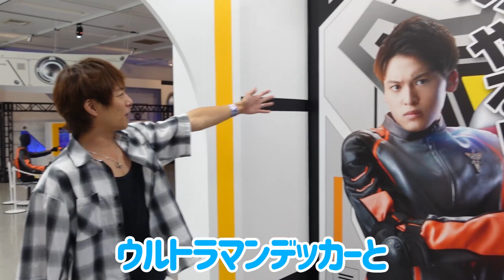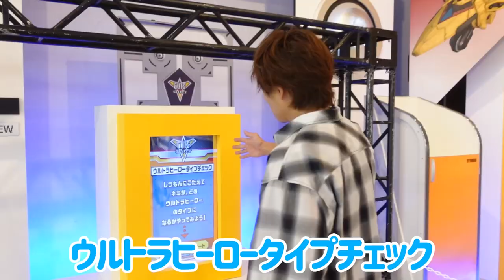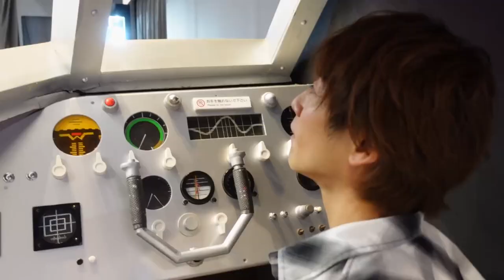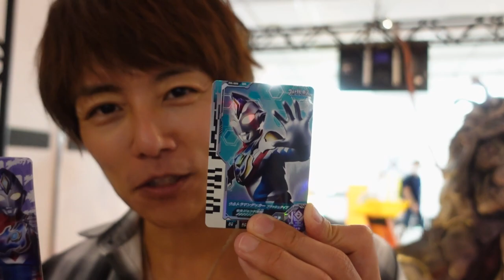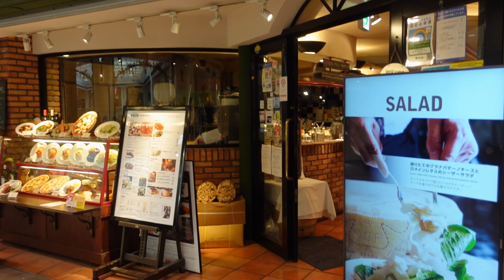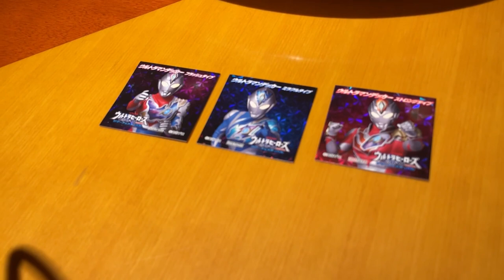【貴重映像】つるの剛士先輩と松本大輝君と出会えて、どえらい貴重なシーンか撮れたウルサマ！wウルトラマンの凄い映像がいっぱい！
サンシャイン池袋のウルサマに行ったら、つるの剛士先輩と松本大輝くんと会えて、どえらい貴重映像になりました！ウルトラマンの凄い映像がいっぱい！このシーンはここにしかない！

サンシャインシティキャラクターレストランフェア対象メニュー

※動画へのコメント受付期間は次の動画が公開されるまでとさせていただきます。

▼杉浦太陽オフィシャルブログ▼
太陽のメッサ〇〇食べ太陽

OP楽曲提供者:北川けんいち
OP映像音楽制作:杉浦タカオ
OP映像音楽作曲:SEPT・hoto-D